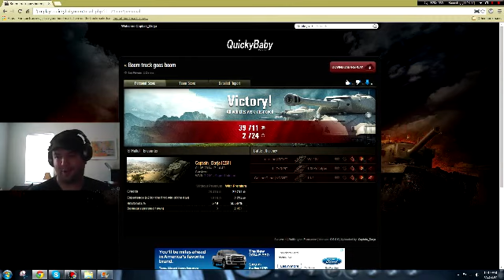The Last Platoon of Boom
I started playing World of Tanks years ago now with my old Eve corpy Lynx, and like all good things, this too has finally come to an end.